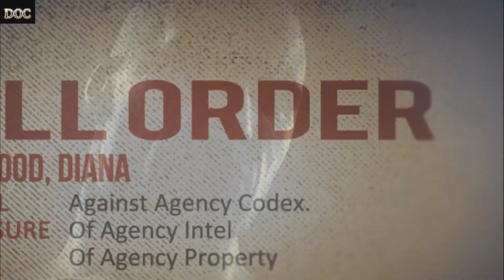Hitman Absolution Walktrought Mission 1 sub ITA [Part 1/2]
ENG
My first mission ever on this awesome game. not bad but it could be better. ENJOY and LIKE!

Whatch in full-HD if you want more video on 1080p.

ITA
Essendo la prima missione e non avendoci mai giocato, direi che è andata abbastanza bene andando a memoria con i vecchi comandi di blood money :) in futuro forse faro altri video facendo altre scelte più allucinanti.